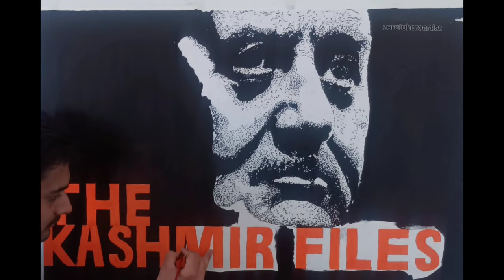The Kashmir Files || kashmir files painting || Anupam kher painting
The Kashmir Files || The kashmir files  painting || The Kashmir Files movie poster painting

all social media accounts Instagram _______________________________________________ Facebook